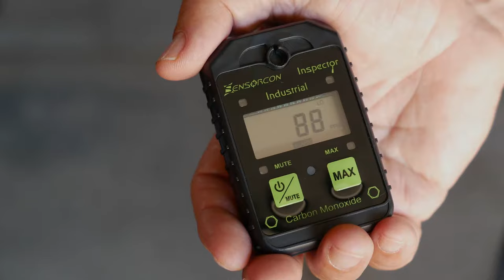The Sensorcon Inspector Accessories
This video will introduce you to all the available accessories for the Sensorcon Inspector. Sensorcon is dedicated to creating durable, high quality environmental sensor products to meet the most demanding of domestic, professional and industrial needs. We proudly have over 10 years of experience in sensor integration and design with all of our products manufactured in the USA. In addition to this, you can easily purchase our products directly from the Sensorcon online store.